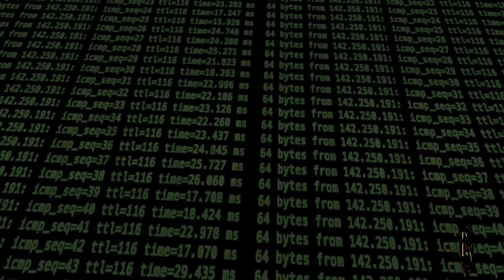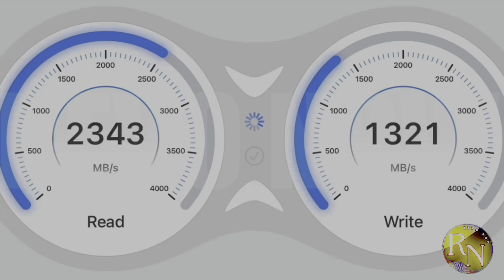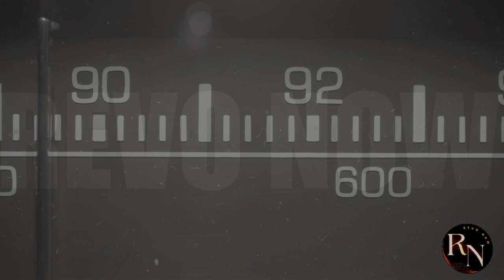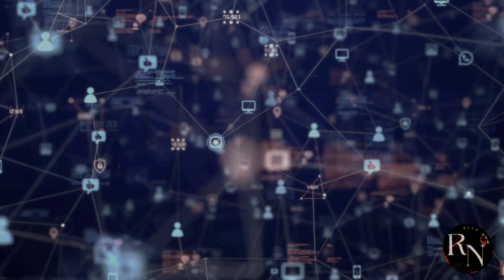HUAWEI's 6G REVOLUTION Will Change Everything!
Get ready for HUAWEI's 6G revolution that will change everything! In this video, we'll discuss how HUAWEI's advancements in 6G technology will revolutionize the way we connect and communicate. Don't miss out on the future - watch now!